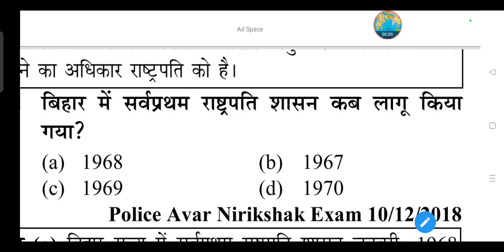बिहार में सर्वप्रथम राष्ट्रपति शासन कब लागू किया गया?